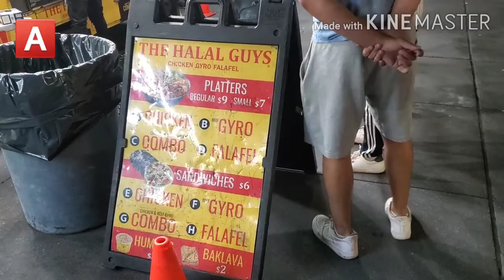ম‍্যানহাটন থেকে HALAL GAYS এর খাবার কিনে আনলাম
Hello everyone,
I hope u will enjoy my video.so plz don't forget to like, comments & share.If u guys still didn't  subscribe to my channel. plz subscribe to my YouTube channel to be the first to watch my videos!

Also if u want to connect my Facebook page